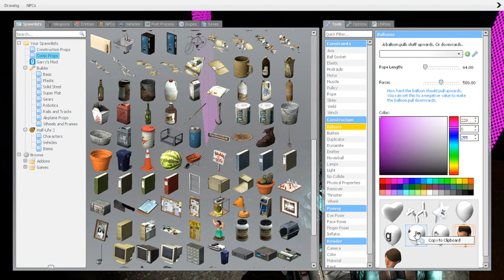Bloopers of when three idiots play Garry's Mod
Chicken noodle soup i like to poop